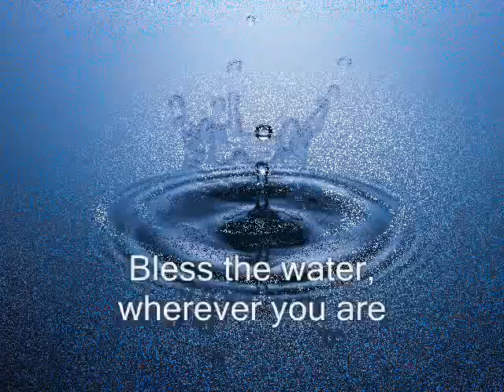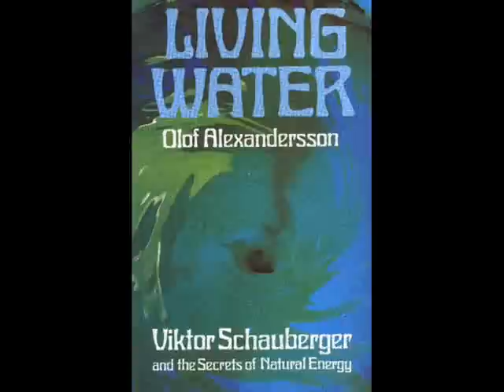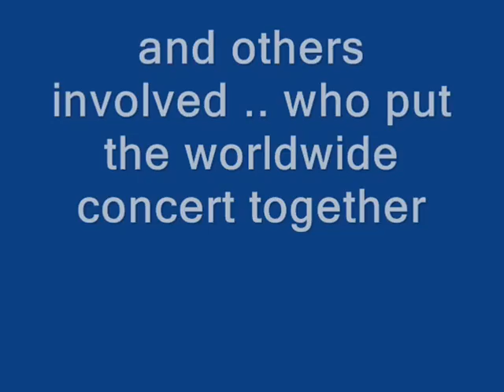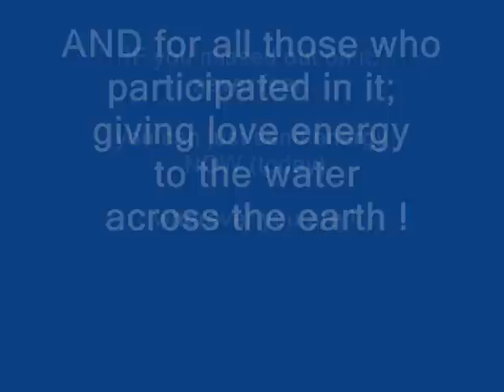Bless the Water (Worldwide !)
June 21, 2009 was the "Concert for the Living Water" which was coordinated and played out worldwide in several locations live and across the internet. This mix is two separate love streams mixed together both from  Canada: Edmonton Alberta and Toronto Ontario streaming at the same time live and finally got around to putting up a video with it now.  It's okay, the energy still transfers to the water, no matter what time or day it is.  Please feel free to add your own energy to the 'mix'  the solution as it were.. we all can add to the healing of the planet via the water solution as one important way to send healing energy for the ails that plague us all on earth.  have a good day. thanks for being here.. take good care !  visit my channel for more relative videos / subjects anytime.